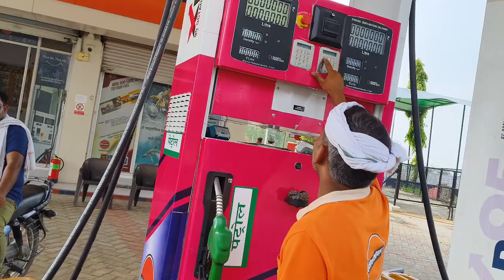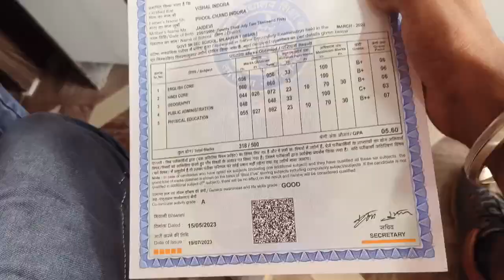collage me phela din 😁 (first time college) aaj to mja hi aa gya 🤟😎🦅@Vmharyanvivlog144